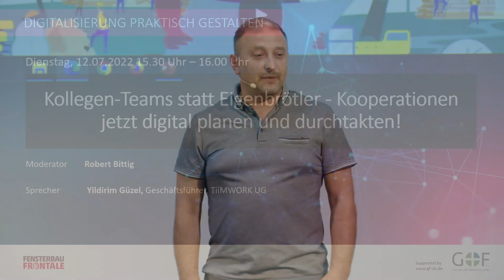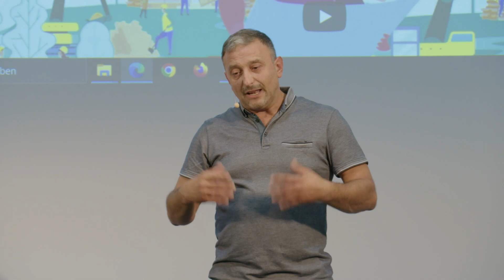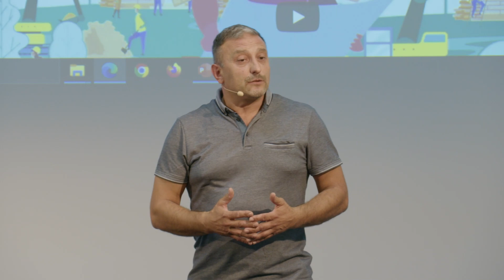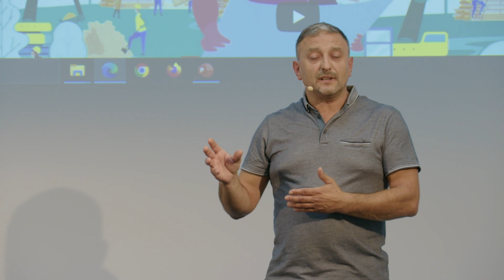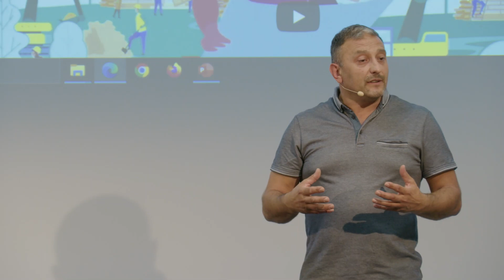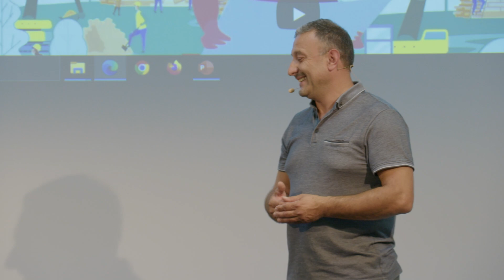Kollegen - Teams statt Eigenbrötler - Kooperationen jetzt digital planen und durchtakten!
Forum „Digitalisierung praktisch gestalten im Handwerk“ auf der fensterbaufrontale 2022
Yildirim Güzel, Geschäftsführer, TiiMWORK UG

Die Auszubildendenzahlen im Handwerk sinken stetig. Gut ausgebildete Fachkräfte sind schwer zu bekommen. In der Folge steigen die Ausgaben für Mitarbeitergewinnung, Kapazitätsprobleme entstehen, Aufträge müssen auf „die lange Bank“ geschoben oder schlimmstenfalls abgelehnt werden. Daraus folgende zwingende Notwendigkeit: Man sieht in den Handwerkskollegen keine Konkurrenz mehr. Vielmehr sollte aktiv die Chance genutzt werden, sich gegenseitig mit freien Kapazitäten zu unterstützen, wenn „Not am Mann ist“.

Kooperationsplattformen im Handwerk können für eine Win-win-Situation sorgen: Es profitieren Unternehmen, die aktuell schnellstmöglich fachliche Unterstützung benötigen, um eine  Auftrag zeitlich „stemmen“ oder überhaupt annehmen zu können. Und wer kurzzeitig freie Kapazitäten zur Verfügung hat und bereitstellen kann vermeidet Leerlauf, profitiert von zusätzlichem Geschäft und erweitert deinen potenziellen Kundenkreis!